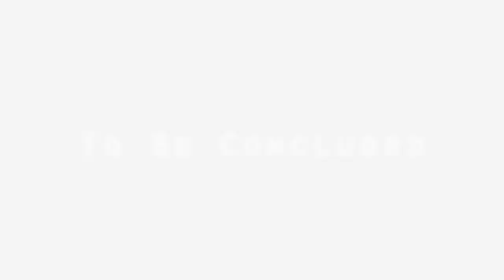ThePaSch Plays: The Walking Dead - Episode 5 (Part 2)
Okay. Spoilers 'n stuff. Watch the video first before reading this.

Done?
Sure?
Really sure? Sorry, just makin' sure that none of this is readable before you click "more", or whatever that expand button says.

So, yeah. WHY THE FUCK DID KENNY DO THAT?! WHY THE FUCK DID HE FUCKING KILL HIMSELF TO SAVE SOME EXPENDABLE, UNLIKABLE BITCH?! AND WHY THE FUCK DID THEY FUCKING HOLD ME BACK WHEN I WANTED TO FUCKING SACRIFICE MY FUCKING ALREADY DYING SELF TO FUCKING SAVE MY ONLY FUCKING FRIEND LEFT IN THIS FUCKING WORLD?! FFFFFFFFFUUUUUUUUUUCCCCCCKKKKKKKKKKKK!

Fuck this.

Oh, and Clemetine. I finally found you. :D